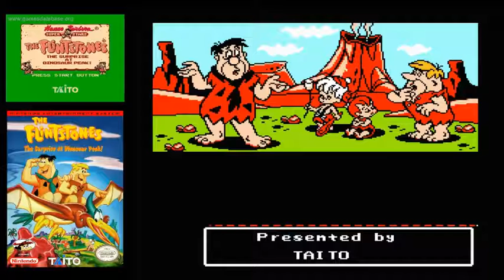NES The Flintstones: The Surprise at Dinosaur Peak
The Flintstones: The Surprise at Dinosaur Peak is a 1994 platform video game for the Nintendo Entertainment System released by Taito Corporation. The game was never released in Japan unlike its predecessor The Flintstones: The Rescue of Dino & Hoppy.

In this game, the player can switch playable characters between both Fred and Barney, and they both have different attacks and abilities; in the original, the only playable character is Fred.